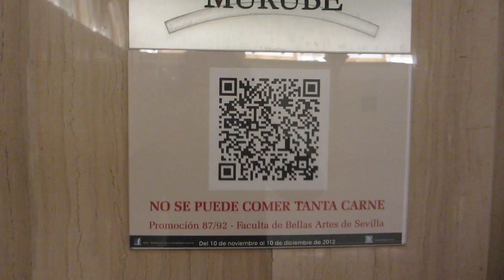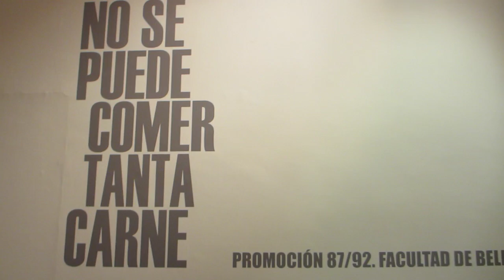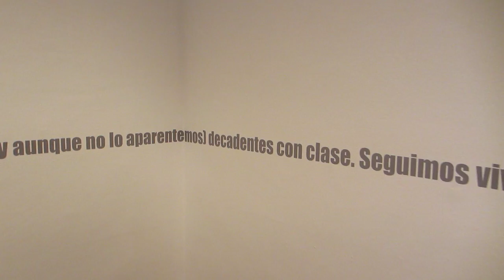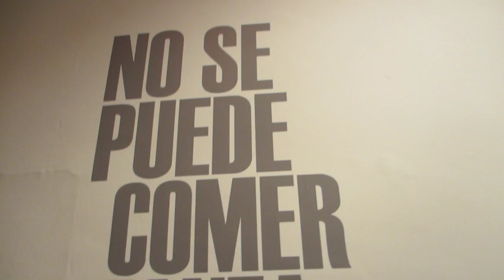No se puede comer tanta carne - visita rápida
vistazo de la exposición "No se puede comer tanta carne". Promoción 87-92 de la Facultad de Bellas Artes de Sevilla. Casa de la Provincia. Sala Murube. 9 noviembre a 10 diciembre de 1012.